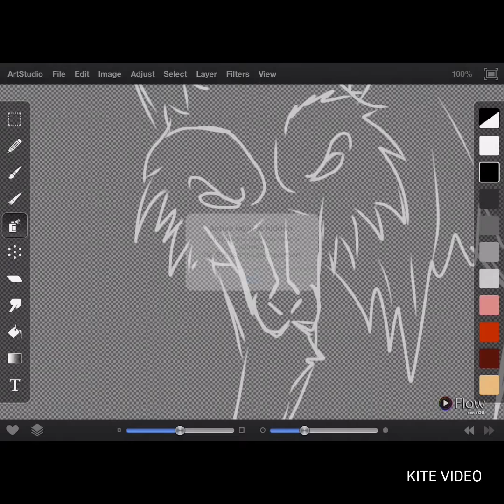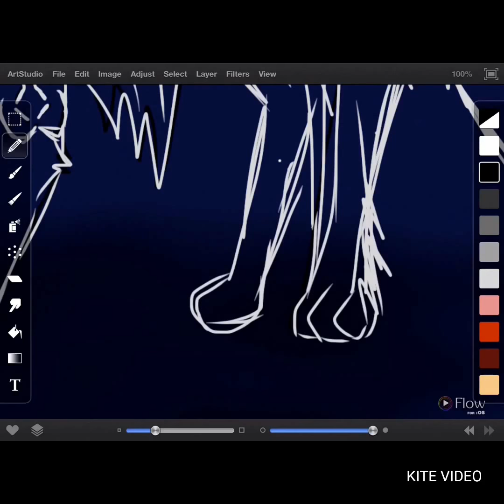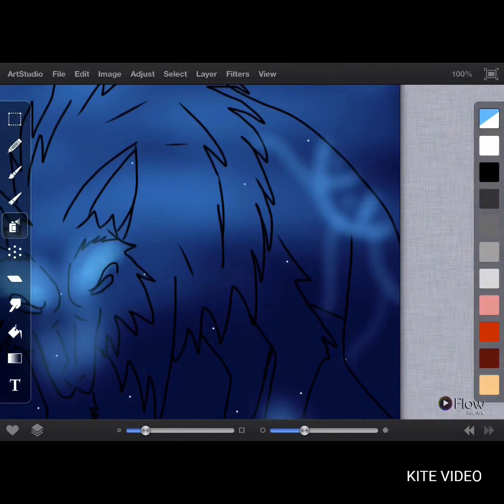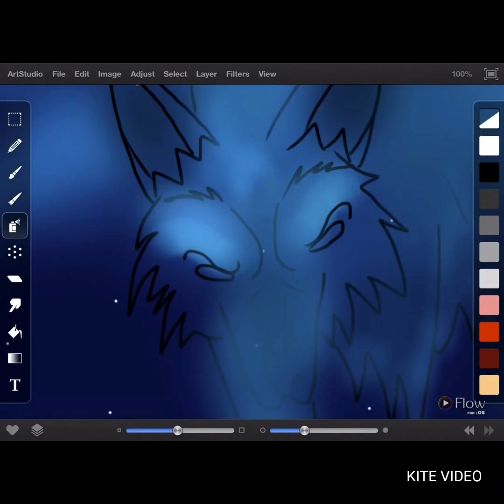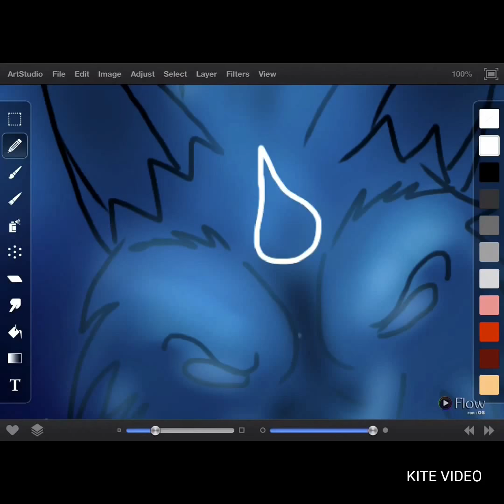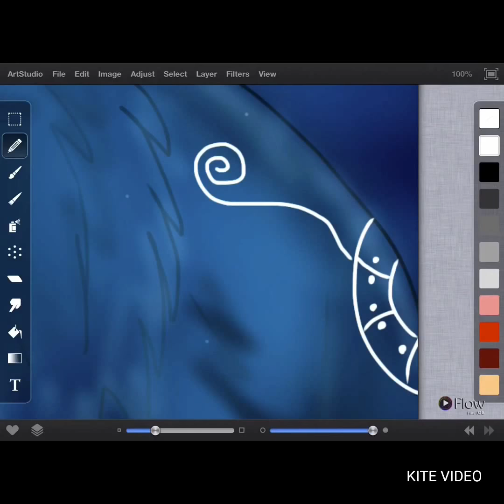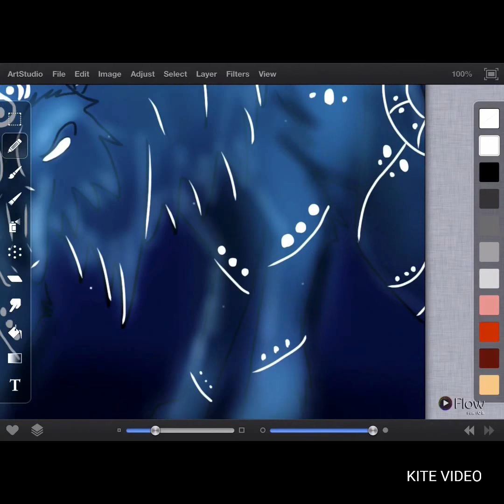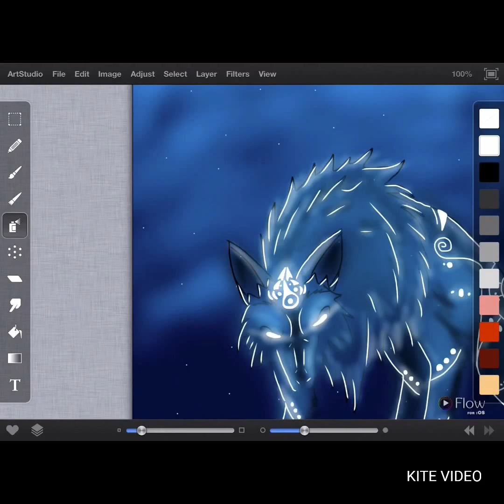One Of The Stars (Speedpaint)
Apps Used:

Art: ArtStudio
Cut and crop: Flow
Editing: Video Editor Pro

LolliCo 123 - For Amazing Drawings and More
Lego Multi Productions - For Fun Lego Animations and More
Doodle Club - For Cool Pivot Animator Animations and More